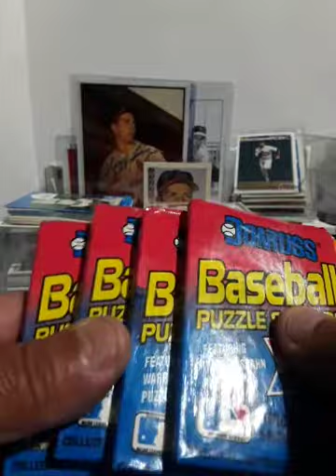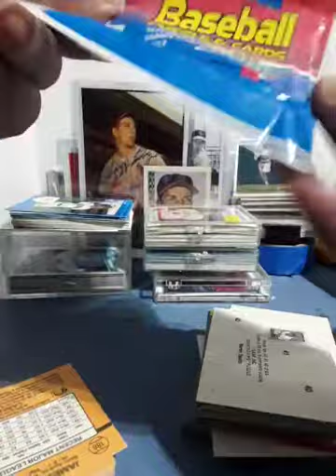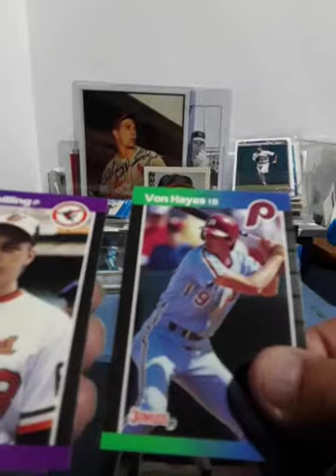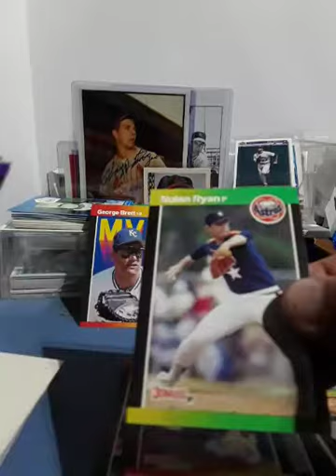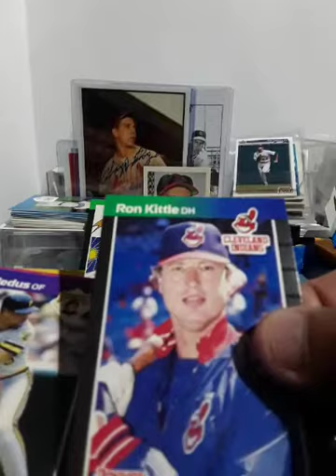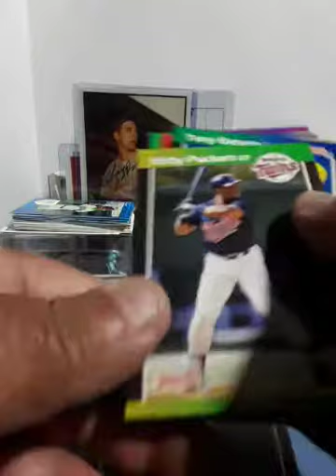PACK BREAK THURSDAY! 4/8/21 DONRUSS 1989 & looking FOR GRIFFEY, SHILLING AND RANDY JOHNSON